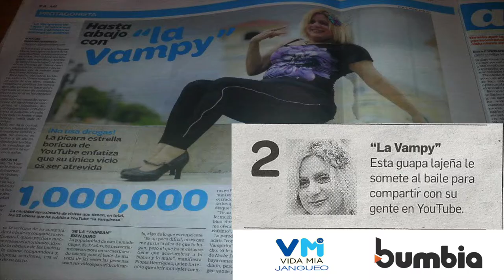PREVIEW: Vampy habla sobre el Bullying en Bumbia.com